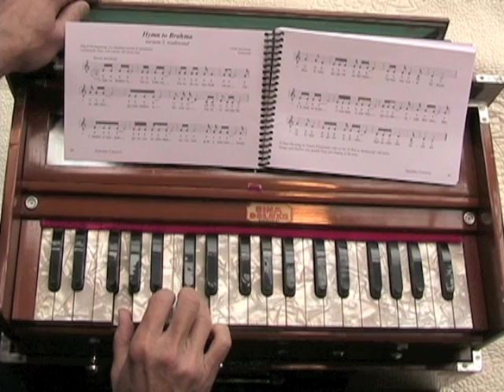Hymn to Brahma, version 2, traditional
Ancient Sanskrit temple chant, aka Guru Stotram.  From the book Ananda Chants . More videos & info